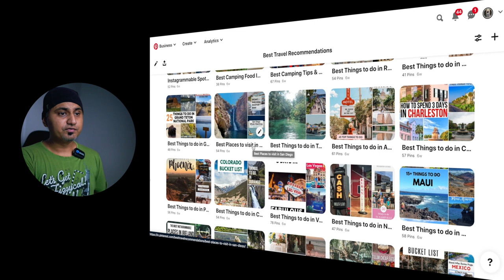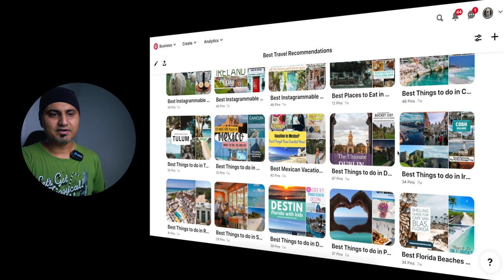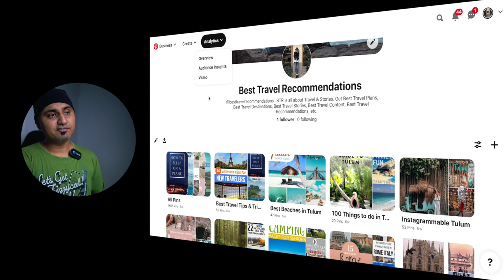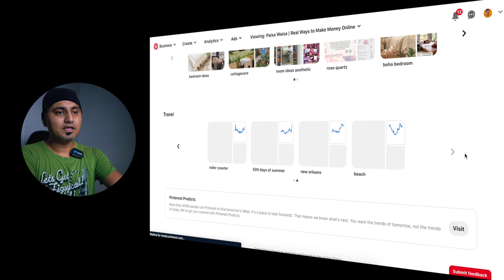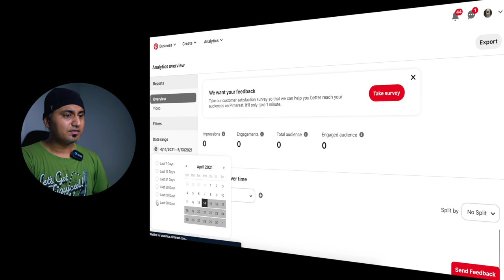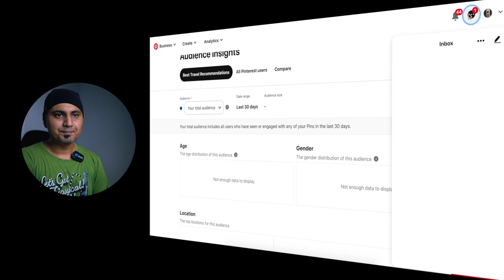Pinterest Growth Strategy | 7 Days Pinterest Challenge | Make Money on Pinterest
Noob Uncle Want to know a perfect Pinterest Growth Strategy? I took a 7 days Pinterest Challenge to see how much we can grow in these 7 days so that we can make money on Pinterest. Let's have a look at it.